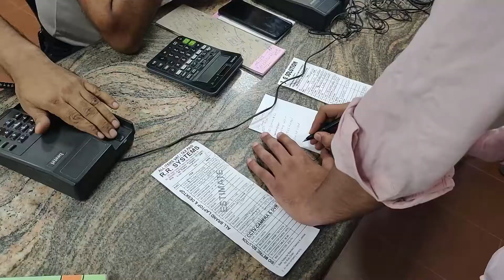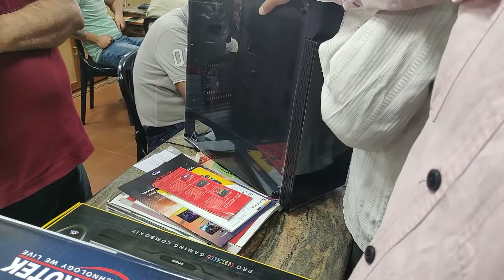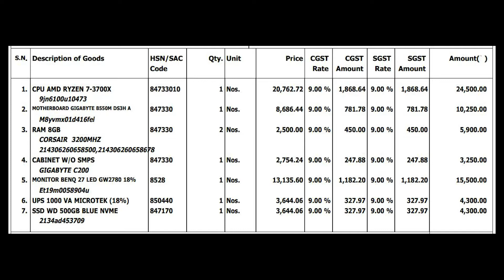Exploring India's Largest PC Market! || Nehru Place Vlog 2022.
Hello doston aj hum is video me baat karne wale hai Nehru Palce ke bare me or apko bataenge ki apko kahan OPC parts saste me milte hai To is video ko ant tak zarur dekhen

Processor RAM 4X

Motherboard CPU Cooler

HDD Power supply GPU

India's Largest PC Market - Nehru Place Vlog